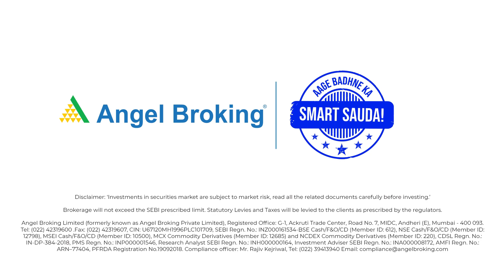Introducing ARQ Prime! | Angel Broking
Are you tired of listening to market opinions?
Are you done with the old fashioned trading style?
We have got the ultimate technology-based solution to help you out in your trading journey!
Angel Broking presents one of its kind rule-based investment engine "ARQ Prime". ARQ Prime recommends stocks for investment based on a set of rules - free from human intervention or human bias, in the world of investing - it is called "Smart Beta".

We just don't have ☝🏼 but we have 🖐🏽 reasons for you to opt for ARQ prime today.
1. It involves a rule-based strategy for maximum returns.
2. It minimizes risks by cutting losses early
3. See returns from your subscription date
4. Unlike anything before this feature is "Free to try and No Auto-renewal" based
5. You can check out live updates so that you never miss a buy or a sell

Toh ab na sunno iski, na sunno usko... Suno sirf ARQ prime ki kyunki yehi hai ek fayde ka